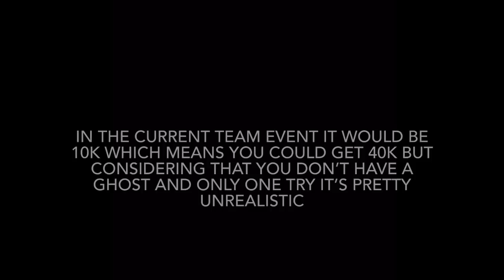SUB 35 in Frostfire Caverns with JEEP | Hill Climb Racing 2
I got 34.948s in Frostfire Caverns.